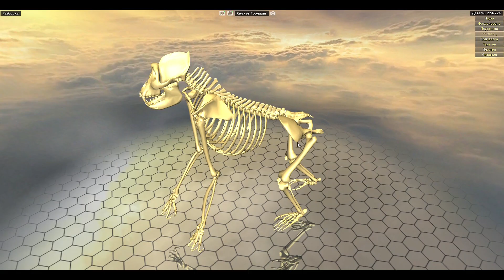Скелет Гориллы полная разборка и сборка в World of Guns: Gun Disassembly